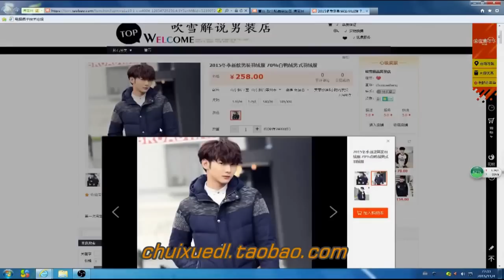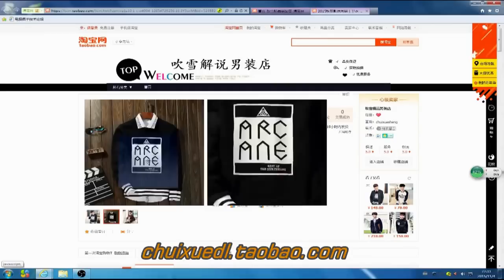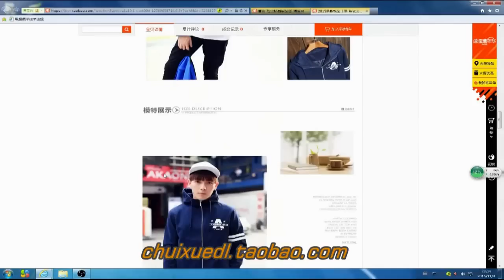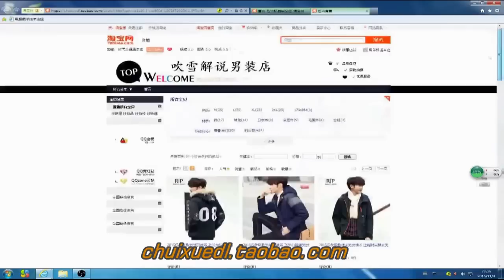【400Q】上单狗头最强牵制400Q完爆 lol视频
★吹雪解说